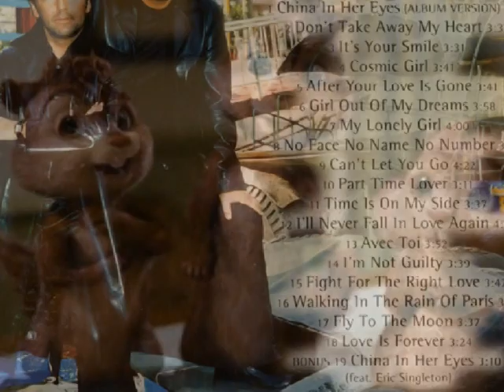modern tolking & eric singleton feat burunduki